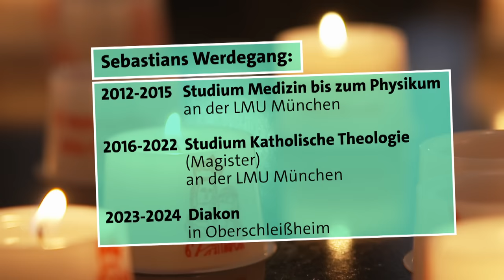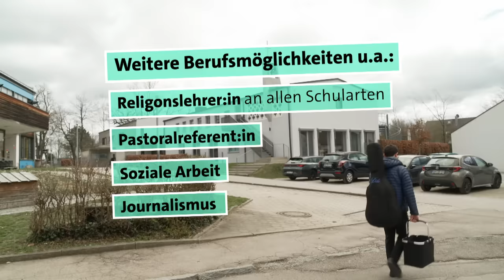Nach dem Theologiestudium: Darf er Priester werden? | alpha Uni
Sebastian hat katholische Theologie studiert und ist Diakon in Oberschleißheim. Aktuell ist er auf dem besten Weg zur Priesterweihe, dafür muss er aber noch das Scrutinium bestehen: Ein wichtiges Gespräch und die letzte mündliche Prüfung durch den Erzbischof.

Mit 19 Jahren erzählt Sebastian seinen Eltern von seinem Wunsch, Theologie zu studieren und Priester zu werden. Seine Eltern reagieren mehr als erstaunt - und Sebastian entscheidet sich nach dem Abitur erst einmal für ein Medizinstudium. Nach vier Semester Medizin bricht er das Studium aber ab und beginnt mit dem Studium der Katholischen Theologie an der LMU München. Heute kann er sich in seiner Entscheidung, Priester zu werden, der Unterstützung seiner Familie sicher sein.

Mehr zu Gehalt und Jobmöglichkeiten nach dem Theologiestudium findet ihr
Kapitel - Nach dem Theologiestudium: Darf er Priester werden?
00:00 Sebastian ist Diakon
01:02 Gottesdienst: Predigt vor der Gemeinde
03:11 Priester werden: Eine Berufung?!
05:29 Sebastians Werdegang
07:42 Krankenkommunion im Seniorenheim
10:29 „Gehalt“ und Jobmöglichkeiten
11:11  Auf dem Weg zum Kardinal!
13:02 Bekommt er die Erlaubnis Priester zu werden?

Autorin: Elisabeth Mayer
Kamera: Tatjana Sikorski
Schnitt: Selina Steffl
CvD: Tobias Henkenhaf
Channelmanagement: Marinus Zängerl
Redaktion: Corinna Benning